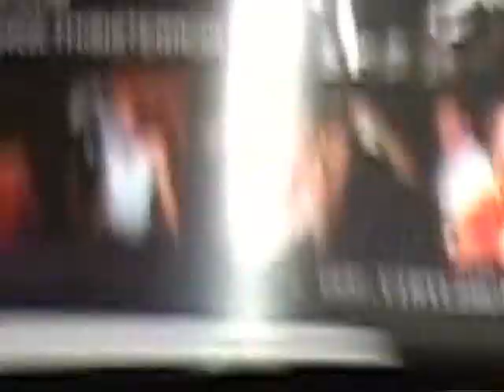Masters Of Hardcore - The Outbreak Of The Hardcore Psychopaths DVD